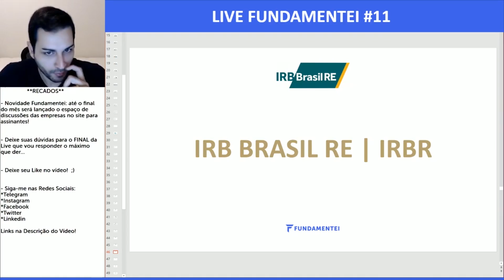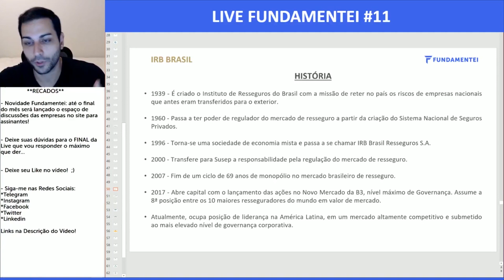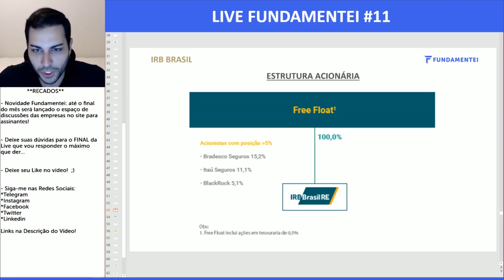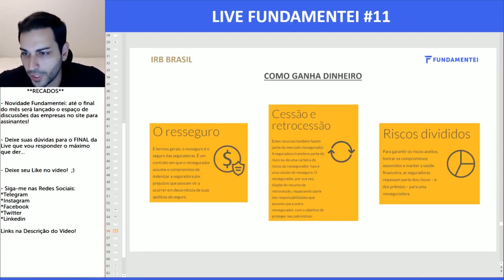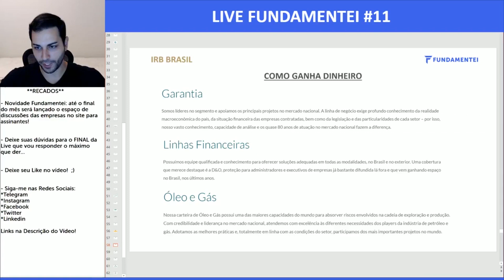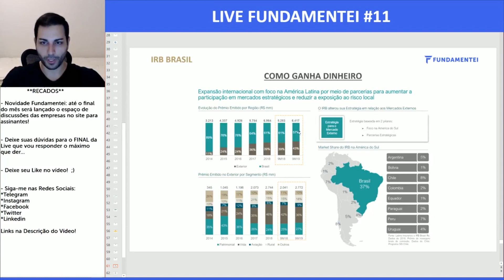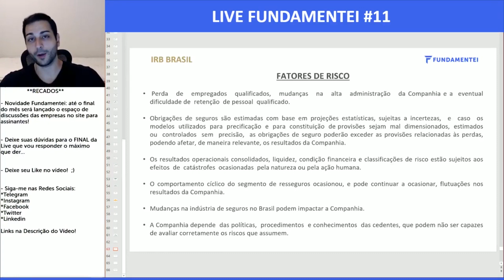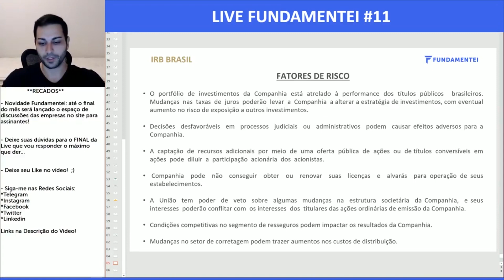Como a Empresa Ganha Dinheiro | IRBR3 | IRB Brasil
Sobre - IRB Brasil

1939 - O início

É criado o Instituto de Resseguros do Brasil, inaugurando o monopólio estatal no setor de resseguros, com a missão de reter no país os riscos de empresas nacionais que antes eram transferidos para o exterior.

Somos referência em resseguros no mercado brasileiro, com mais de 80 anos de experiência e um portfólio completo de soluções para o mercado. Atuamos em todas as linhas de negócios no Brasil e no exterior, oferecendo cobertura de resseguro para diversos riscos.

Nossa sede fica no Rio de Janeiro e temos escritórios em São Paulo, Buenos Aires e Londres.

IRBR3